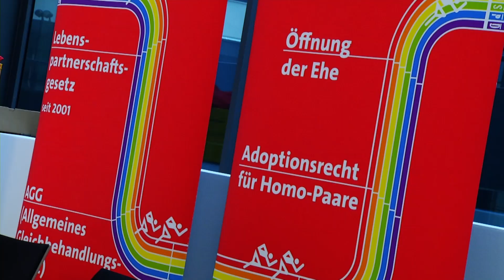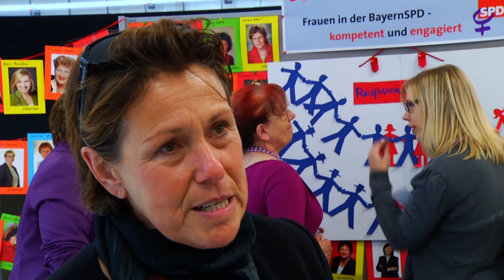Das war der Nominierungsparteitag der BayernSPD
Ein Zusammenschnitt vom Nominierungsparteitag der BayernSPD am 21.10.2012 in der Nürnberger Neuen Messe, auf der Christian Ude mit 99,7 Prozent zum Spitzenkandidaten der BayernSPD für die Landtagswahl 2013 gewählt wurde.